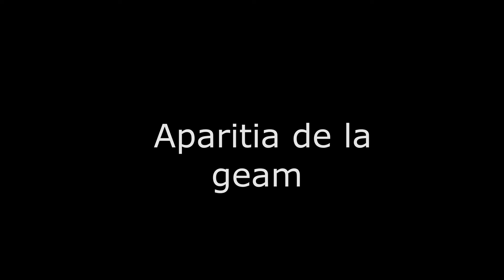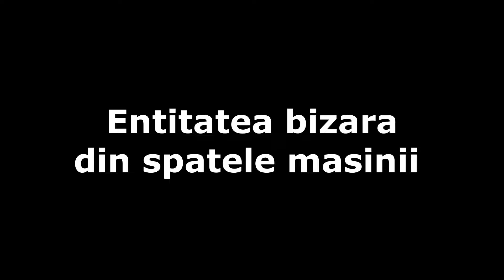Enigme paranormale nedeslusite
Fenomene paranormale demoni si alte creaturi ciudate o sa va prezint astazi . Filmari stranii sau obisnuite din partea scepticilor . Fenomene stranii sau intamplari stranii cu apucaturi de Intamplari paranormale

Intamplari stranii si paranormale Lumea e plina de mister acestea sunt consolidate de filmari.Oricat de multi sceptici a-r exista in legatura cu intamplarile stranii si paranormale nr mare de aparitii nu inceteaza sa apara
Intro 0:00
Fantoma 0:20
Internat la spital 1:09
Aparitia de la geam 1:51
Aparitia din spatele usii 2:43
Entitatea bizara din spatele masinii 3:51
Dansul 4:59
Strainul mascat 5:41
Poltergeist Yokai 6:14
Aplicatia 7:03

În episodul de azi va prezint câteva dintre cele mai ciudate

fenomene paranormale    Filmări stranii   întâmplări paranormale  filmate cu camera de supraveghere video în care au fost surprinse fantome